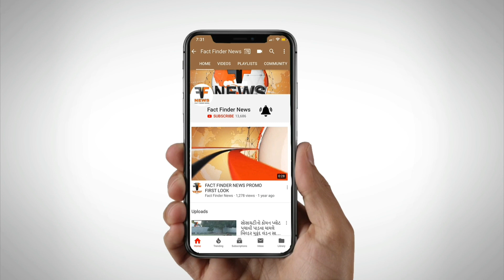વડોદરા શહેર પોલીસ અધિકારીઓએ સાથે મળીને ઉજવ્યો રંગોત્સવ પર્વ